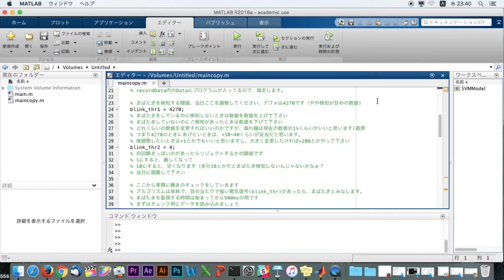Lightup the Brain, Atsushi Aoyama Lab, Keio Univ.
Brain-machine Interface